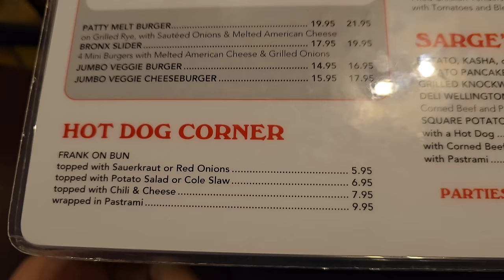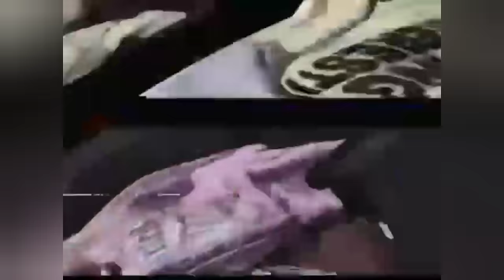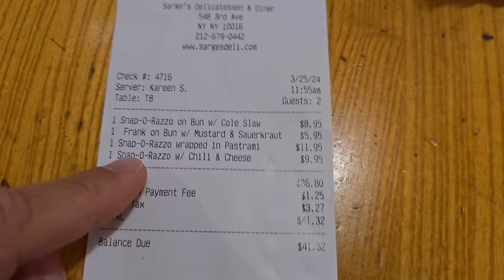Sarge's Deli: Snap-o-Razzo Hot Dog! Was it good? | NYC's Hot Dog Stands